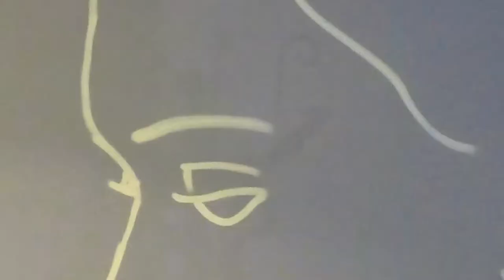Spray Painting a Hair Salon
Custom Mural for the guys over at the Dash Hair Salon
Give us a shout for any Graffiti or Mural work in Cape Town or South Africa